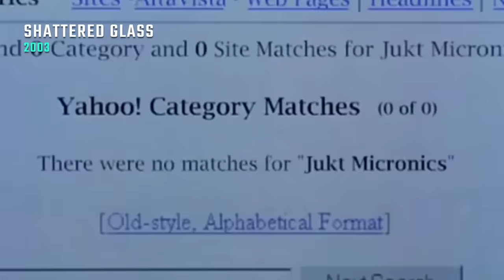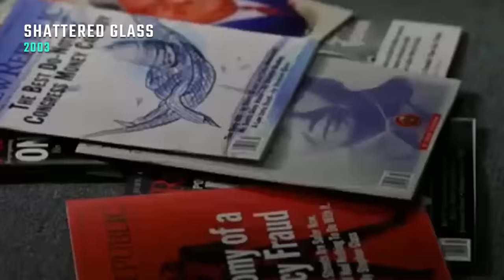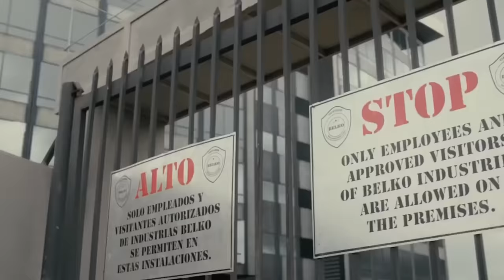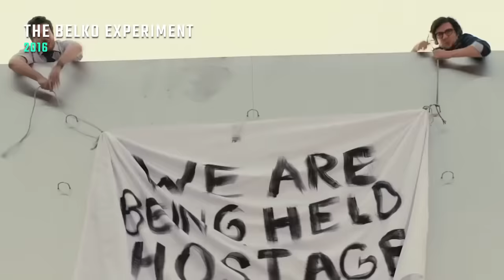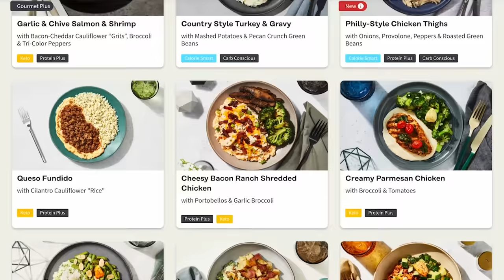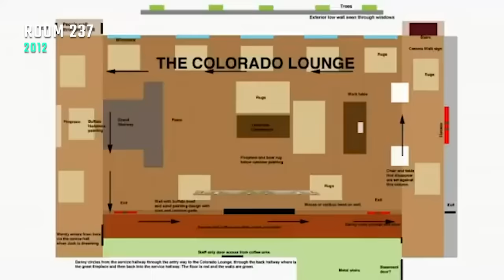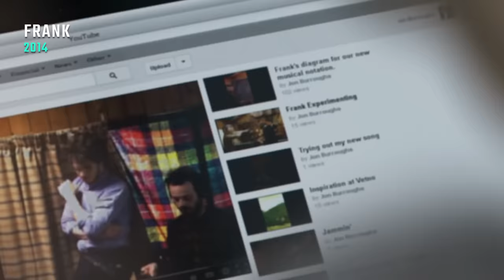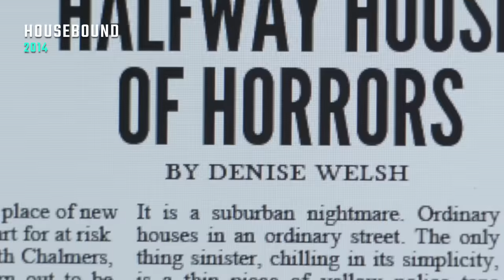20 SURPRISINGLY GOOD MOVIES you’ve never heard of!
*Full list of titles and where to stream them is always in the TOP PINNED COMMENT.

Check out my Shirt Shop for T-Shirts like the one worn in this video

0:00 Introduction
0:40 Let the Corpses Tan
1:24 Shattered Glass
2:23 These Final Hours
3:31 '71
4:24 Into the Abyss
5:35 In the Shadow of Violence/Calm with Horses
6:39 The Belko Experiment
7:48 TransSiberian
8:54 The Best Offer
9:41 Possessor
13:11 Room 237
14:20 The Standoff at Sparrow Creek
15:16 Frank
16:42 Housebound
17:46 Four Lions
19:05 Hunger
20:31 Harry Brown
21:55 Lars and the Real Girl
23:06 Starred Up
23:55 Good Time